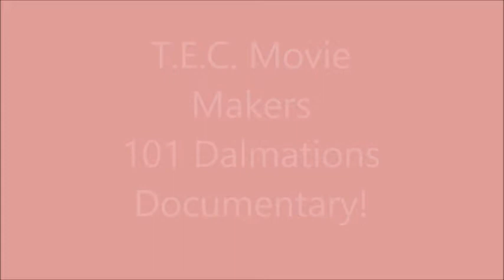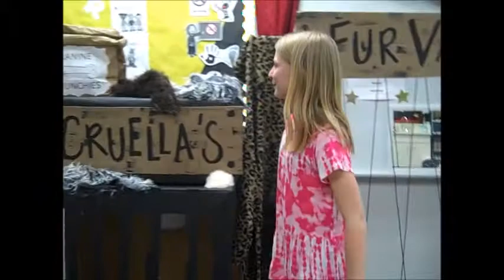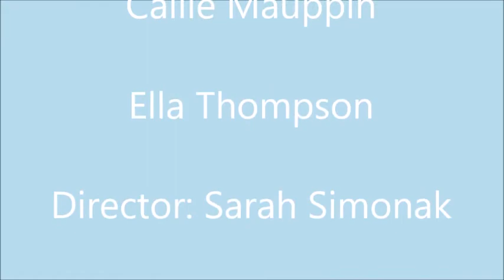101 Dalmatians Documentary